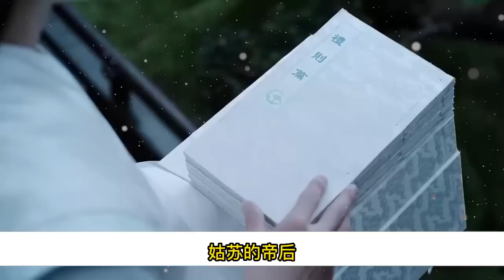【忘羨】囚親娶愛 帝王湛x金絲雀羨 08：魏嬰語氣裏帶著幾分古怪，藍湛小心翼翼將人摟進懷裏，道：「羨羨，你嫁予我，好不好？」魏嬰任他抱了「我為何要聽你的。」